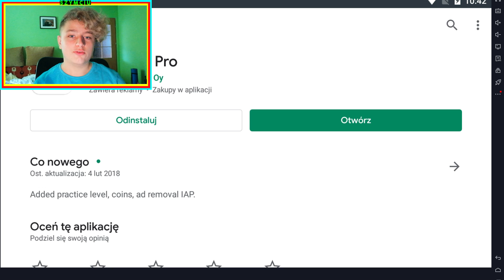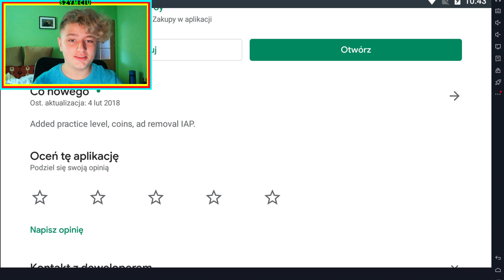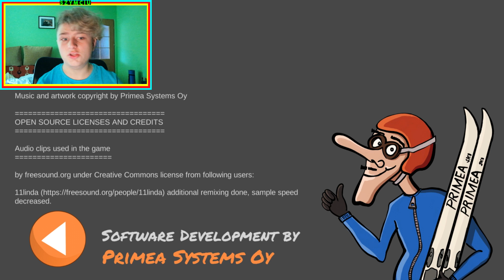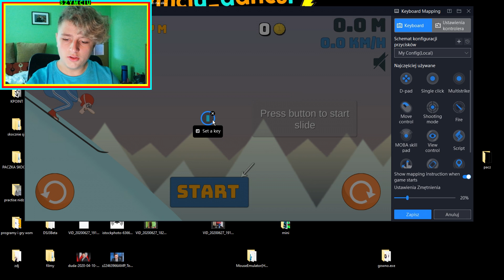TO JEST NAJGORSZA GRA o SKOKACH NARCIARSKICH na TELEFON!!!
WSPIERAJĄCY MAJĄ SZYBSZY DOSTĘP DO KAŻDEGO FILMU!